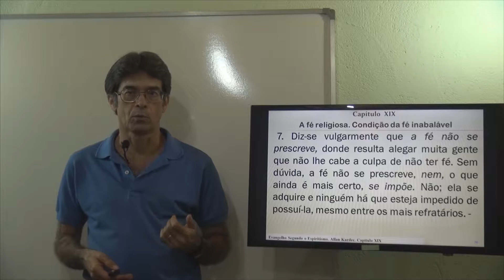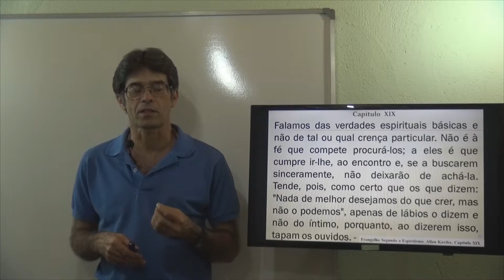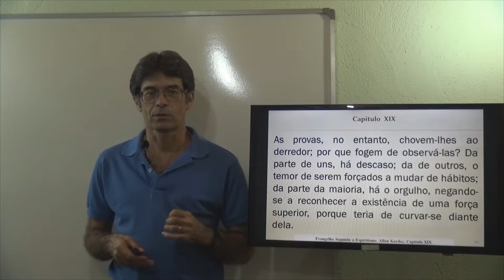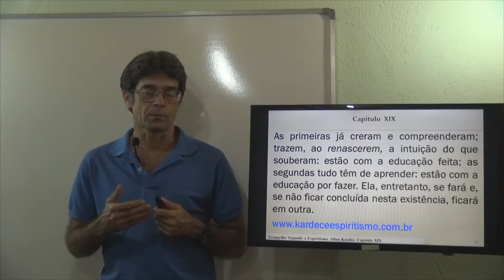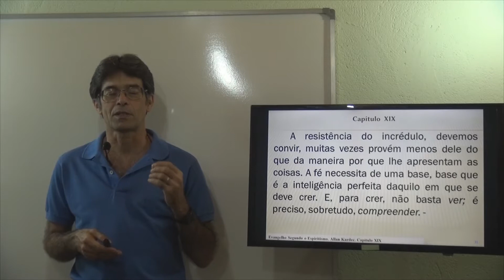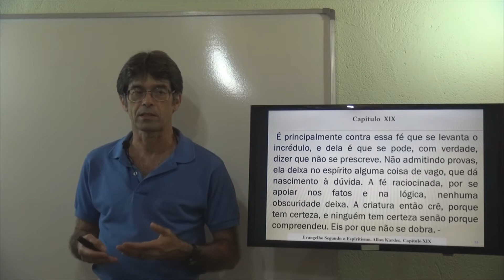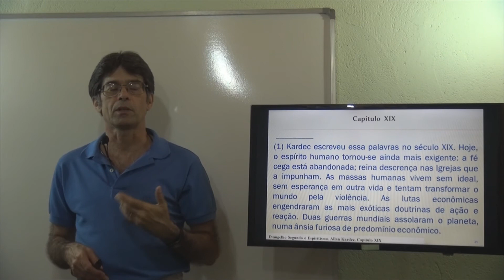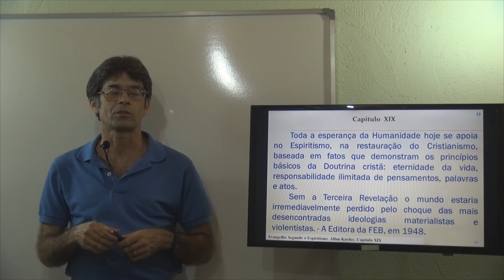A Fé Religiosa. Condição da Fé Inabalável. A Fé Transporta Montanhas. Cap 19 - 7. E. S. E. Gelson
Capítulo 19. A Fé Transporta Montanhas. A Fé Religiosa. Condição da Fé Inabalável. Evangelho Segundo o Espiritismo.
A Fé Transporta Montanhas. Cap 19. E.S.E. Gelson - PL (Playlist do Capítulo 19).
Gelson - E. S. E. Cap 19 - 7 - A Fé Transporta Montanhas - A Fé Religiosa. Condição da Fé Inabalável